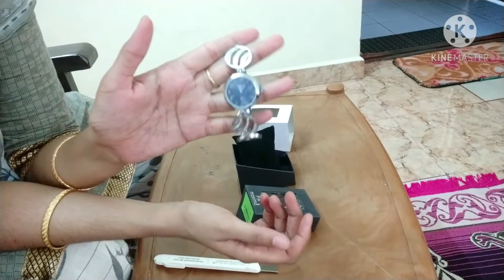Stylish Maxima watch for women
hello guys in this video I'm reviewing my new maxima watch...a beautiful watch for a beautiful women. this is best gifting option for ur loved ones. super stylish and elegant to wear. with multiple white stones which adds charm to the watch. if u guys want to buy it link is given below.